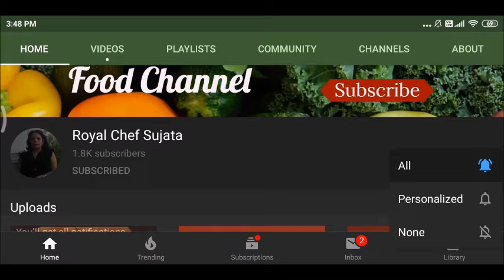हेल्दी टेस्टी क्रिस्पी सोया कटलेट | Soya Cutlets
हेल्दी टेस्टी क्रिस्पी सोया कटलेट | Soya Cutlets रेसिपी इन मराठी
Healthy Tasty Crispy Soya Cutlets Recipe Video In Marathi
सोया कटलेट आपल्या आरोग्याच्या दृष्टीने हितवाह आहेत. सोया कटलेट किंवा सोया कबाब बनवायला अगदी सोपे आहेत. आपण ब्रेकफास्ट नाश्तासाठी बनवू शकतो किंवा जेवणात साईड डिश म्हणून सुद्धा बनवू शकतो. सोयामध्ये प्रोटीन, कार्बोहाइडेंट आहेत.
सोया कटलेट खूप टेस्टी व कुरकुरीत लागतात. सोया कटलेट बनवतांना सोप्या वडी व चणाडाळ वापरली आहे. त्यामुळे त्याची टेस्ट अगदी निराळी लागते.